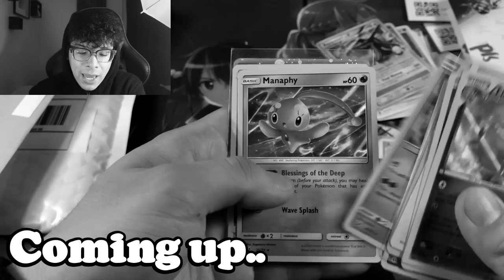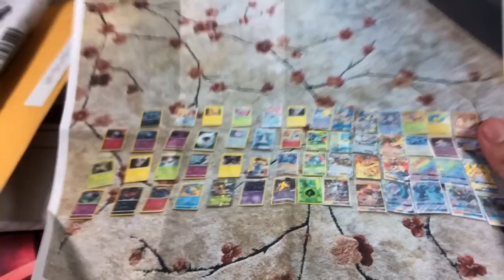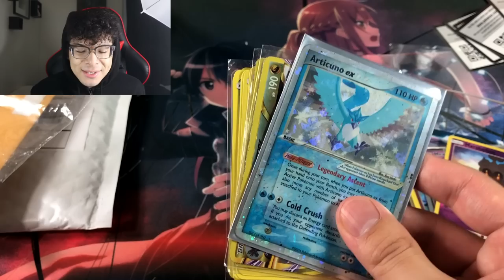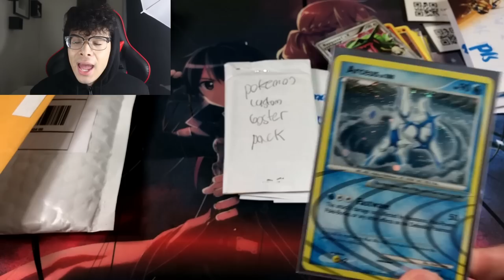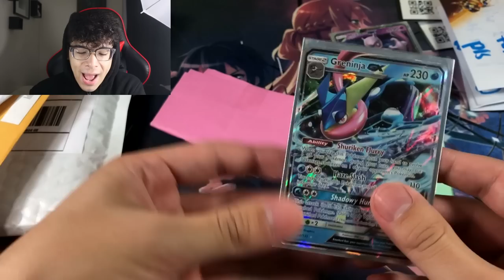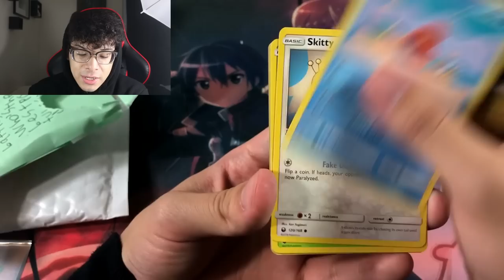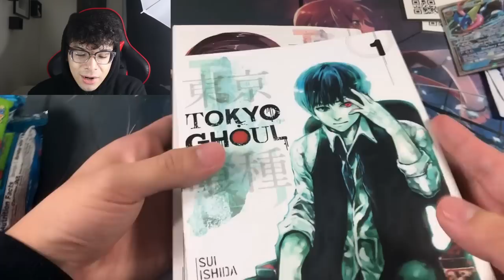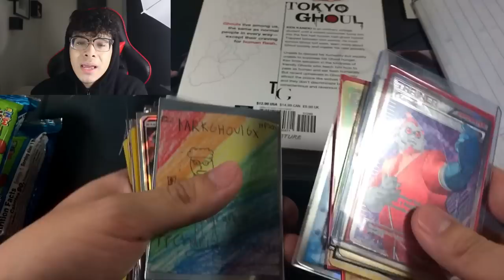THE CRAZIEST POKEMON MYSTERY BOX EVER OPENED! *so many rare cards*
Today we open up some fan mail sent in from you guys! Appreciate anything you guys send in, and this episode was absolutely amazing! Hope you guys enjoy this pokemon card opening! Somewhat in a style of a mystery box, well everything in this Presents from Pidgey series is a mystery! This is episode #9! In case y'all are curious!

►Send me Fanmail for videos!

►My eBay Store!

Josh Bow, Cory's Nerd Corner, Dirty Dan!